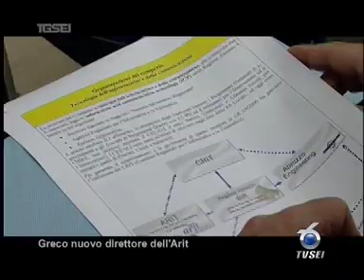1809 Greco nuovo direttore Arit